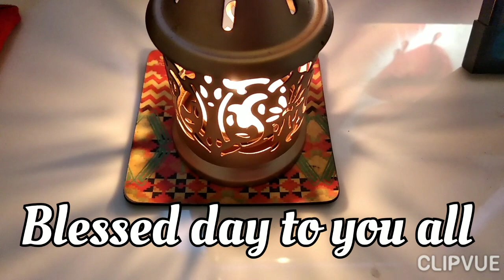Chilli Fish(ചില്ലിഫിഷ്) Restaurant style Fish Chilli(Ep96)Recipe in Malayalam with English subtitles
ഒരു മാറ്റം ആർക്കാണ് ഇഷ്ടമല്ലാത്തത്
സാധാരണ മീൻ വിഭവങ്ങൾ
കഴിച്ചു മടുത്തോ?
ഇതൊന്നു ശ്രമിച്ചു നോക്കിയാലോ?

How to make restaurant style fish chilli/chilli fish recipe/fish manchurian recipe/

Learn how to make chilli fish easily

Chilli fish is Indo-Chinese recipe.

It is very popular in Indian restaurants.

You can have this fish chilli as starter and also as a side dish.